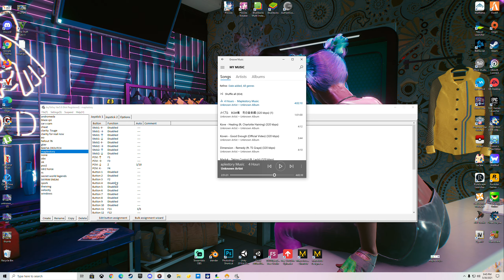Lets Play Maplestory! Road to 200! BLAZE WIZARD! Part 4!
im really sorry guys some how the footage was corrupted  and lost all the audio im not exactly sur what happened but i will be trying to fix it